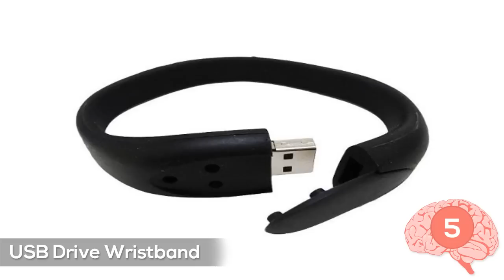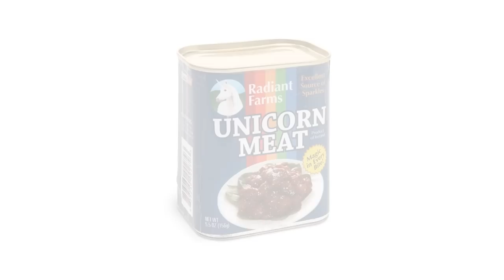10 Things You Didn't Know Existed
From being able to purchase Unicorn Meat in a Can to a keyboard you can wash at any time, we count down 10 THINGS YOU DIDN'T KNOW EXISTED!

Have a video that you would like to see done?

This video is showing 10 Things You Didn't Know Existed.